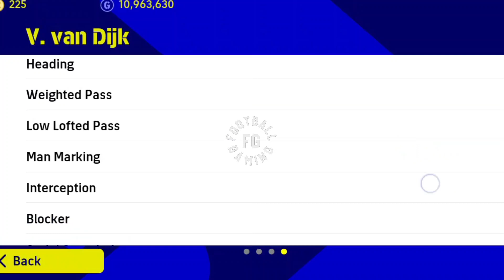Can I Get The Best Full Backs 😍? Liverpool Pack Opening Efootball 2023 Mobile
New Featured Players Pack Opening Efootball 2023 Mobile
Liverpool players pack opening Efootball 2023
Alexander Arnold review Efootball 2023
van dijk pack opening Efootball
Liverpool players Efootball 2023
trick to get robertson. from Liverpool pack Efootball 2023
new update v2.5.0 efootball 2023

efootball 2023 mobile world cup messi card
pes 2023 mobile
world cup messi review efootball 2023
l. messi review efootball 2023
messi new card efootball 2023 mobile
efootball 2023 mobile messi big time card
mbappe big time card efootball 2023 mobile
messi big time card
leo messi review card efootball 2023 mobile
messi card review efootball 2023 mobile
messi world cup card efootball 2023 mobile
messi new card pes 2023 mobile
l messi big time card pes 2023 mobile
messi big time efootball 2023
pes 2023
fg football gaming
9al games
e fotbal man
efotbalman